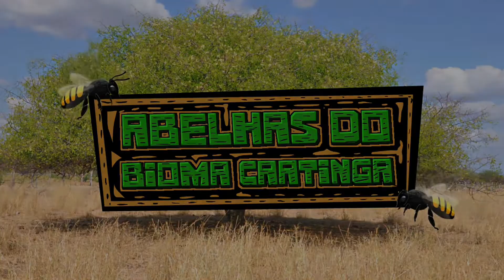Retrospectiva da semana - 13